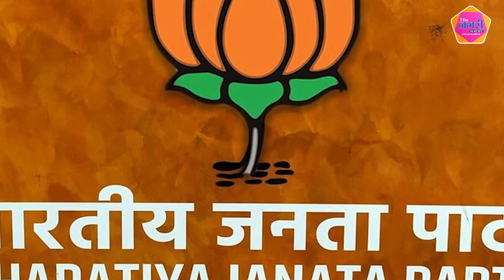विधानसभा हार का बदला लेने मैदान में उतरे Bhajan Lal Jatav की सीधी टक्कर Indu Devi Jatav से